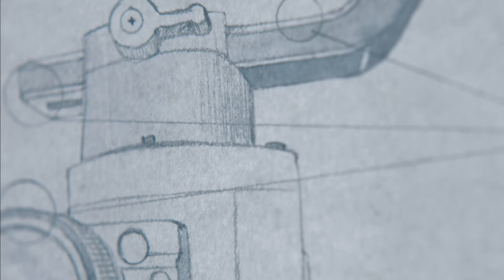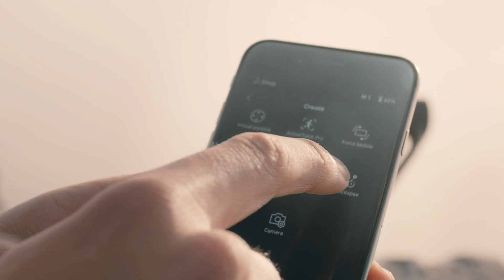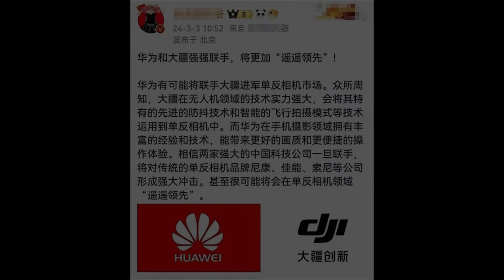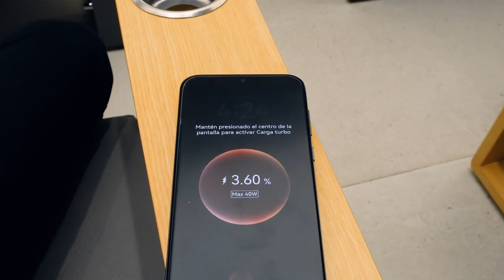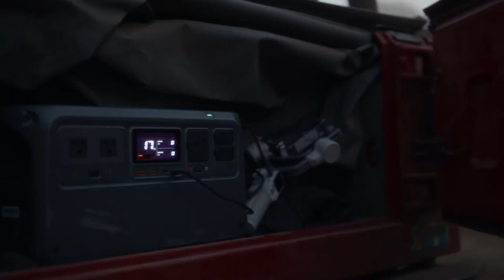DJI’s First Mirrorless Camera - A Game-Changer with Huawei?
DJI is stepping into the mirrorless camera market, and they might be teaming up with Huawei to push photography and videography to the next level! With DJI’s expertise in stabilization and drone imaging and Huawei’s advancements in mobile photography and AI-powered image processing, this collaboration could redefine mirrorless cameras.

In this video, we dive into the latest leaks, rumored specs, and how this DJI-Huawei partnership could shake up the industry. Could this be a serious competitor to Sony, Canon, and Fujifilm?